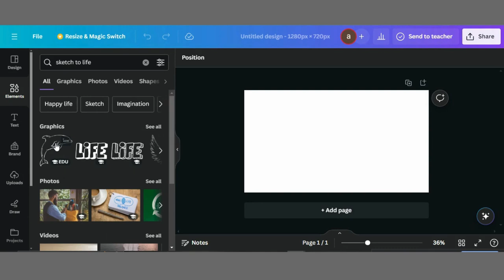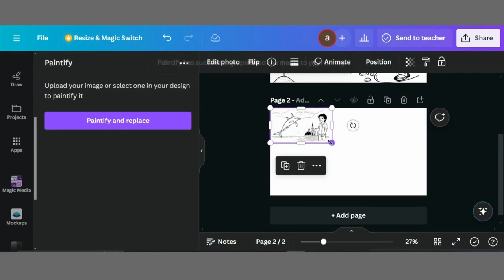Sketches Easy Making | Life To Random Sketch | Sketches Making By Canva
Welcome to our latest Canva tutorial, where we're diving into the world of digital artistry with Sketches by Canva! 🎨✏️

In this comprehensive guide, we'll walk you through the exciting process of creating beautiful sketches and illustrations using Canva's intuitive platform. Whether you're an aspiring artist, a seasoned designer, or simply someone looking to explore their creative side, this tutorial is packed with tips and techniques to help you bring your ideas to life!

By the end of this tutorial, you'll have the skills and confidence to create stunning sketches and illustrations using Sketches by Canva, unleashing your creativity like never before. So grab your stylus and let's start sketching!